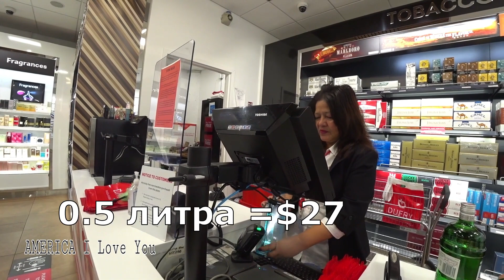FLYING to CANADA for CHRISTMAS 🎅🏻 / На РОЖДЕСТВО в КАНАДУ ☃️/ PHX - YYC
Мы уже в Канаде!!! Поэтому предлагаю вам сегодня посмотреть видео нашего полёта из Финикса до Калгари PHX -YYC. Канада встретила нас холодом, но мы уже привыкли встречать Рождество и Новый год со снегом и холодом здесь в Канаде вместе с внуками и детьми!!!

We are already in Canada!!! Today I am showing you the video of our flight from Phoenix to Calgary (PHX -YYC ). Canada welcomed us with cold weather, but we used to celebrate Christmas and New Year with snow and cold weather here in Canada together with our kids and grandkids.
Happy viewing!